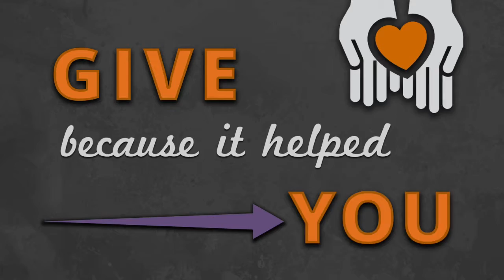Essentials® For Higher Education: Buffalo State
How do you thank donors in a memorable way that also builds enduring support for your college? Cathedral helped Buffalo State accomplish that goal. Now let us help you do the same! ShareLearnConnect with our proven Essentials® For Higher Education, personal, powerful student communication solutions.